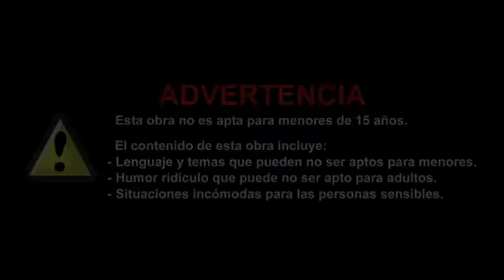Vete ala versh